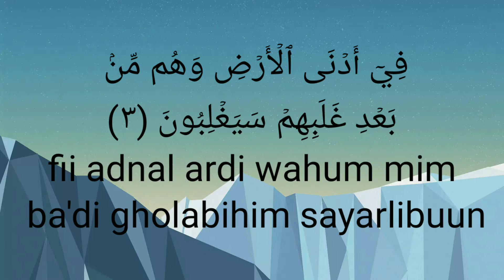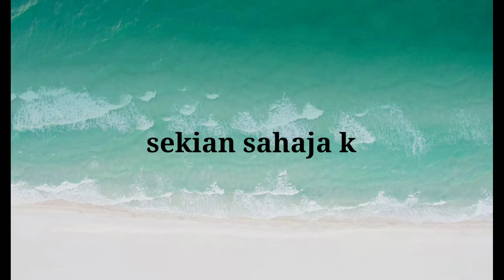Surah ar-rum ( سورة الروم)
Pendidkan Islam
alQuran
Tahun 5